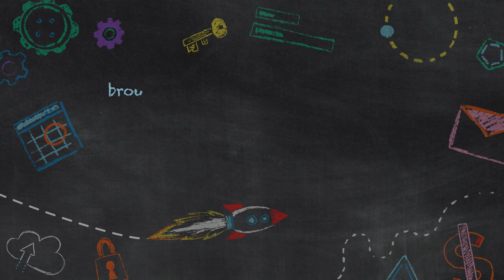Back to School | VSM 101 | Lesson 4: Value Stream Mapping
What is Value Stream Mapping? Join Broadcom's Chief Value Stream Architect, Lance Knight as he uncovers:

What is value stream mapping?
How to create a value stream map
How does value stream management leverage value stream mapping?
How value stream maps help you identify non-value added activities and continuous improvement opportunities
How one enterprise organization leveraged value stream maps to improve their release cycles

Don't get left behind.